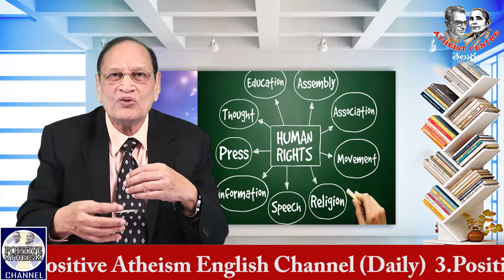భారత రాజ్యాంగం లో మానవ హక్కుల స్థానం ? Manam Mana Raajyaamgam (20) by Dr Samaram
Manam Mana Raajyaamgam (20) by Dr Samaram in Positive Atheism Telugu Channel.